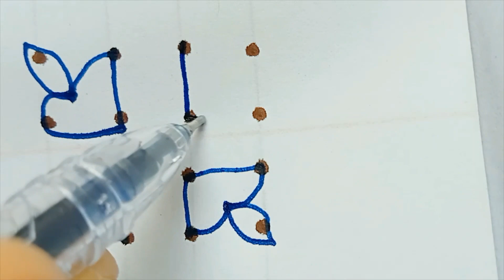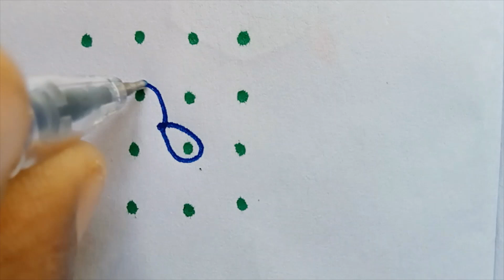🌺6 Beautiful and simple daily kolam with 4*4 dots kolam for beginners🌺daily muggulu